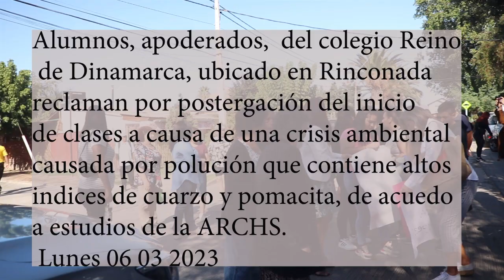628 ALUMNOS NO PUDIERON INICIAR EL AÑO ESCOLAR EN MAIPU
¡Increible! Polución de pomacita y cuarzo a causa de una intervención minera, impidieron que 628 alumnos iniciaran su periodo regular de clases en el Colegio Reino de Dinamarca ubicado en Rinconada de Maipú.
Alumnos, vecinos, acompañados de la diputada Delgado, la concejala Salinas , el presidente del Colegio de Profesores de Maipú, realizaron una portesta y denuncia pública de lo que consideran una vulneración alos derechos de los alumnos y un verdadero atentado contra la salud al tener una extración minera a metros del colegio.